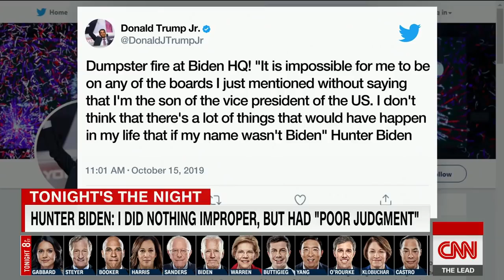CNN's Paul Begala: Trump Jr. tweet is 'indescribably stupid'